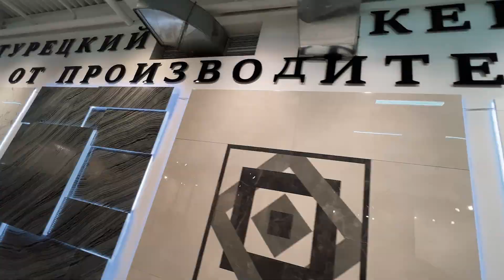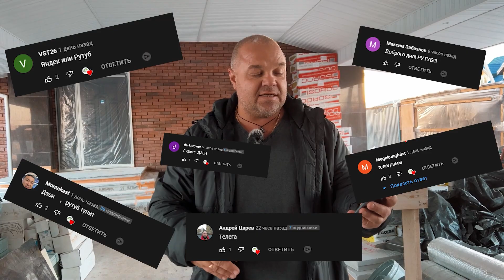Кризис НИПОЧЁМ! Строительство дома - внутренние работы. Скидка подписчикам 15%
Пока все относительно неплохо. YouTube, по крайней мере, на данный момент, действует, и мы по-прежнему можем знакомить вас, уважаемые зрители, с нашей работой.
Сегодняшний очень разноплановый выпуск начнется с новостей строительного рынка.

Новость, в общем-то, одна — цены, которые показывают устойчивую положительную динамику. Правда, положительных эмоций это как-то не вызывает. Пессимисты в это время подсчитывают убытки; реалисты же, здраво оценив ситуацию, стремятся минимизировать потери и найти хоть какой-то выход. Будьте реалистами, друзья, и не теряйте оптимизма!
Рекламная пауза. Что может рекламировать строительная компания, как не строительные материалы?

Мы покажем вам отличный магазин плитки и керамогранита. Будете проезжать мимо — загляните, потом, возможно, захотите отблагодарить нас лайком.
Работы на объекте, несмотря ни на что, продвигаются весьма бодро. Напомним, что этот дом мы не консервировали на зиму, поэтому сделано уже многое, но и предстоит еще немало.

Анонс некоторых моментов:
✓ как мы избегаем растрескивания стяжки;
✓ демпферная лента — что это и для чего;
✓ осмотрим гараж и хоз. помещение, которое уже выглядит намного интереснее с чистовой отделкой;
✓ Роман делится мечтами об экзоскелете, а на заднем плане веселится Шароф.
Зрители, задавшие вопросы в комментариях к прошлому выпуску, получат на них ответы. Кроме того, все еще открыто обсуждение запасной площадки на случай блокировки YouTube.
Ждем ваших предложений!

Контакты магазинов в Москве:

1. ТВОЙ ДОМ, МКАД 66 КМ
Международная ул., 6, Красногорск
Метро: Мякинино, Строгино, Волоколамская
Твой Дом – 2 корпус – 1 этаж , магазин Керамика в Деталях. 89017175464 телефон

2. ГРАНД
Москва, ул. Бутакова 4, Химки
Метро:  Ховрино, Планерная , Беломорская
Гранд-1, 6 Вход , Павильон I.T.1.33, магазин Керамика в деталях

3. РУМЯНЦЕВО
Киевское шоссе, 22-й километр
Метро: Румянцево, Саларьево, Тропарёво
БП Румянцево, Корпус В, павильон 107 – 1 этаж , магазин Керамика в деталях

4. ЭКСПОСТРОЙ
Москва, Нахимовский просп., 24, стр. 1,
Метро:   Профсоюзная, Нагорная, Нахимовский проспект
Корпус 2 павильон 10 – 1 этаж, магазин Керамика в деталях

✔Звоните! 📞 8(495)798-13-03